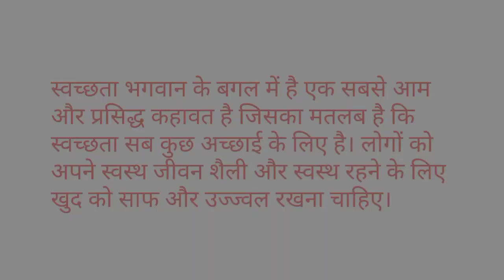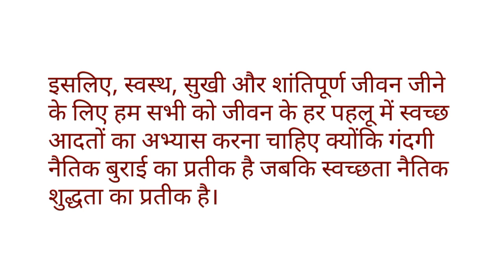स्वच्छता का महत्व हिंदी निबंध | swachhata ka mahatva hindi essay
स्वच्छता का महत्व पर निबंध/Swachhata ka mahatva par nibandh/स्वच्छता पर निबंध/Essay on cleanliness

1. swachata ka mahatva
2. swachata ka mahatva
3. swachata ka mahatva nibandh
4. swachata ka mahatva nibandh lekhan
5. swachata ka mahatva vishay par nibandh lekhan karen
6. importance of cleanliness in hindi
7. importance of cleanliness essay in hindi
8. स्वच्छता का महत्व हिंदी निबंध
9. स्वच्छता का जीवन में महत्व निबंध
10. जीवन में स्वच्छता का महत्व पर निबंध
11. स्वच्छता का महत्व निबंध